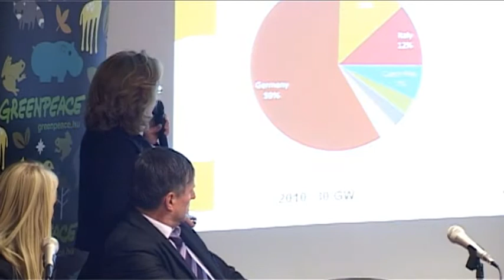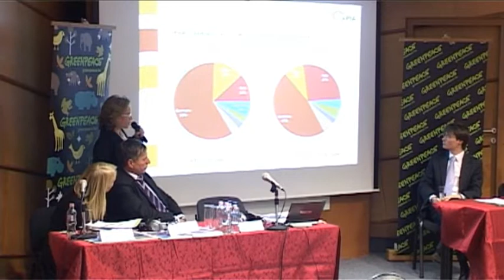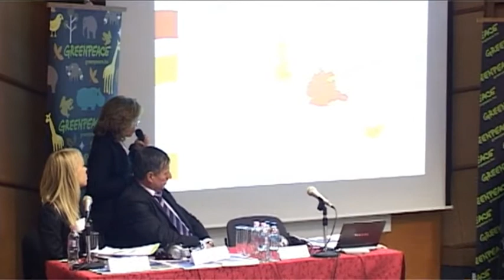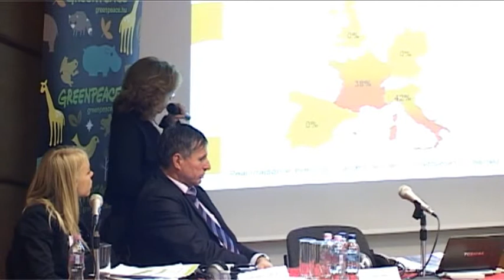Energia[Forradalom] 2011 - #07 Marie Latour, EPIA